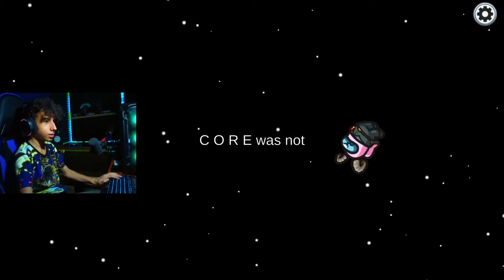IL RITORNO DI AMONG US!!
IL RITORNO DI AMONG US!! EPICO

Ciao racazzo/a.

YouTube: Prova a indovinarlo tu che vinci altri 500.000€
E nulla, commenta anche a costo di dire "ciao".
E per concludere ciao.